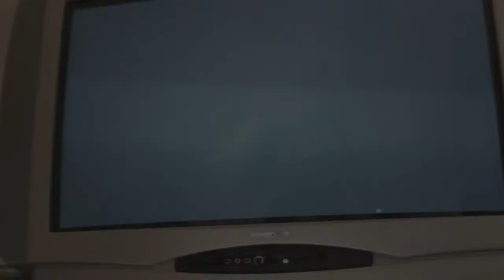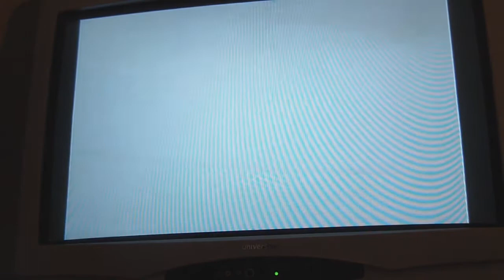GTA 5 Countdown III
Um nochmal die Frage mit dem Auto zu klären: Es geht bedingt um Autos, ihr hattet alle recht.
Also nommasch hat das schon richtig gesagt:
"Theft heisst übersetzt vierrädriges Motorfortbewegungsmittel. Also kurz Fahrrad. Und weil Fahrrad auch wie Auto ist hat es sehr wohl was mit Autos zu tun."
Aber das essenzielle Glied in "Grand Theft Auto" ist das Grand, welches, wie der Name schon sagt, "zu Fuß gehen" bedeutet. Ich hoff, das ist jetzt für alle klar.

Es sei an dieser Stelle gesagt, dass TheAdrianjoker und gengaluf einfach mal die Fresse halten sollten, da sie so überhaupt keine Ahnung von Autos haben.